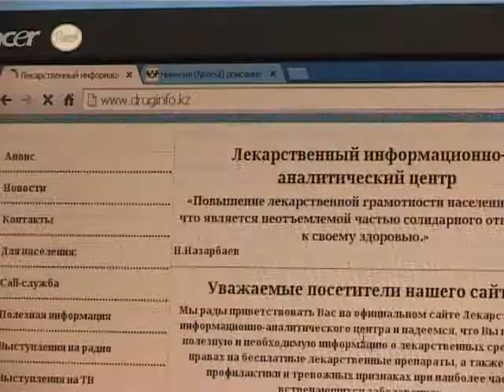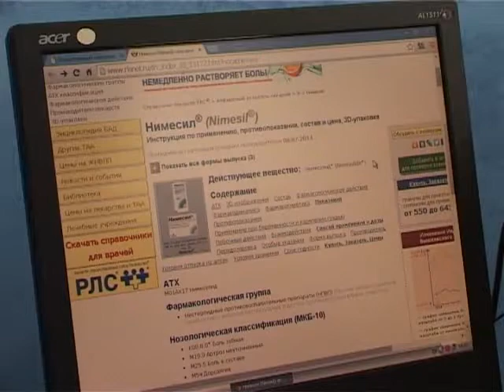Аптечка (Рика ТВ) от 10 декабря 2014 года